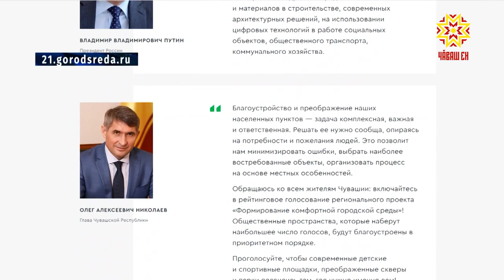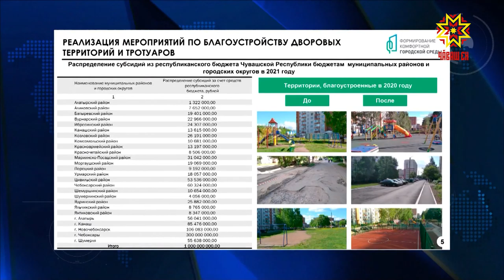Хăтлăх кĕртес енĕпе сасăлав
Кăçал «хăтлă хула таврашĕ» федераци программипе Чăваш Енре 30 кану вырăнне йĕркене кĕртме палăртнă. Ку тĕллевпе тĕрлĕ хыснаран 340 млн тенкĕ уйăрнă. Малашне вара хăш лаптăка тирпейлессине халăх палăртĕ.